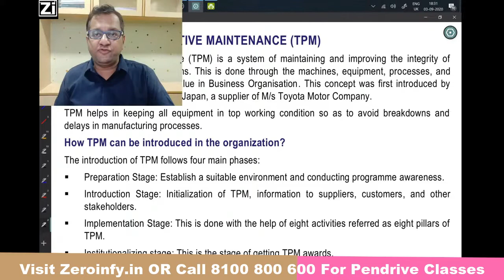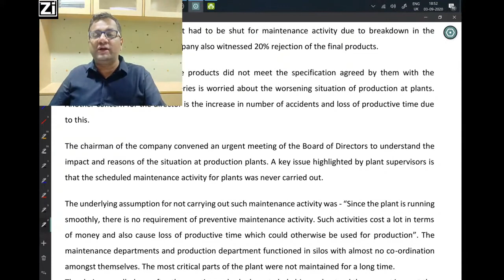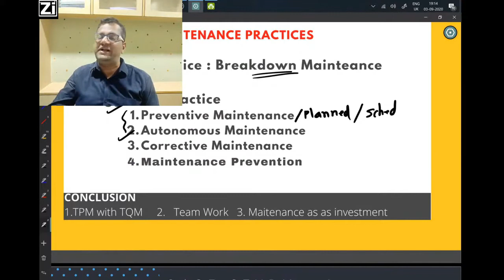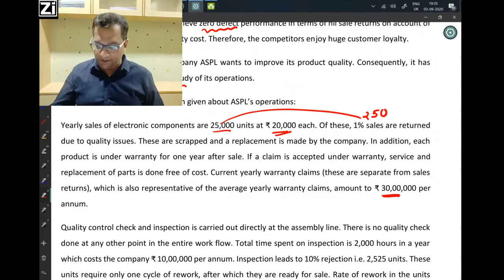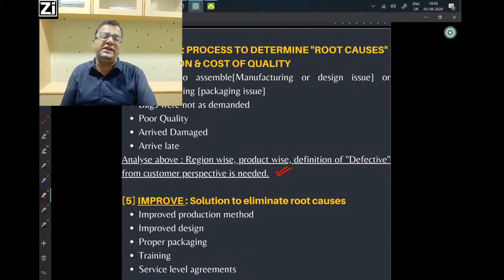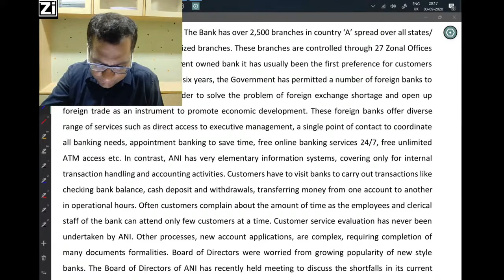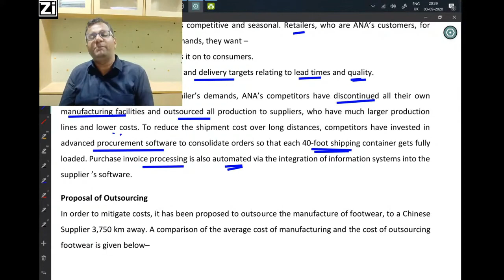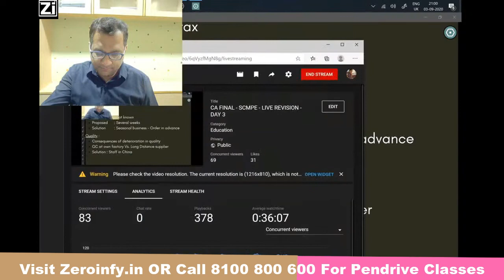CA FINAL - CASE STUDIES - CHAPTER 3 - LEAN SYSTEM & INNVOATION - VIDEO NO.5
Visit our portal, Zeroinfy.in to buy complete video lectures of CA. SHARAD G. AGRAWAL. Best Price Guaranteed.

Or students can just search CA. SHARAD G. AGRAWAL on our website.